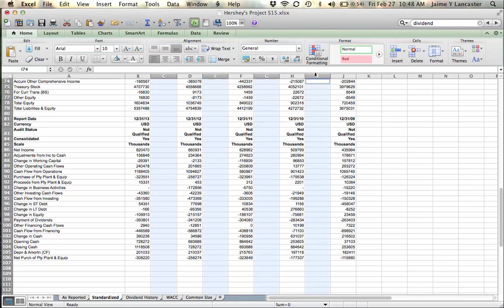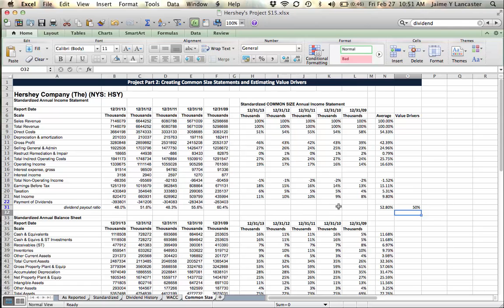Project S15 - Dividend payout ratio